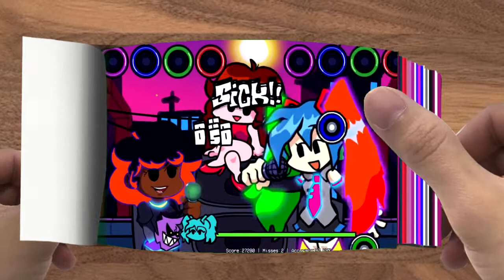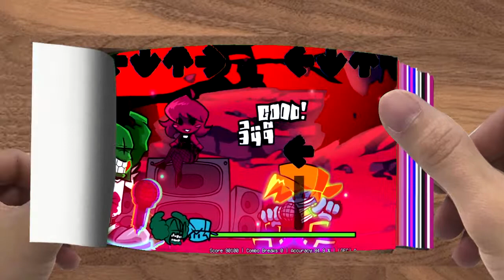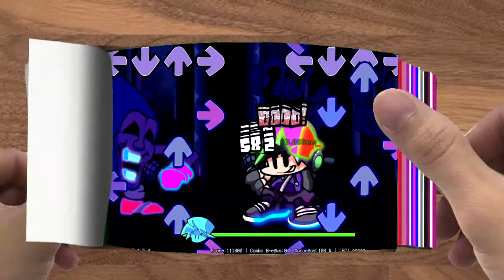Flipbooks 📙📙FNF Endless - But Everyone Sings It 🎵 Different Characters Sing It VS Sonic .EXE_R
on,monster school oy animation,cartoon animation,animations,fnf animation,monster school animation,poppy